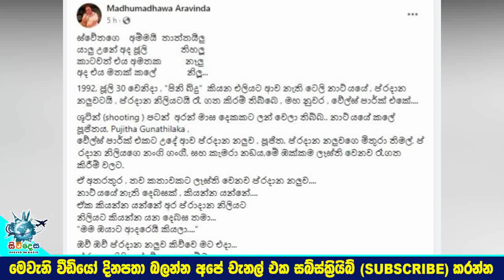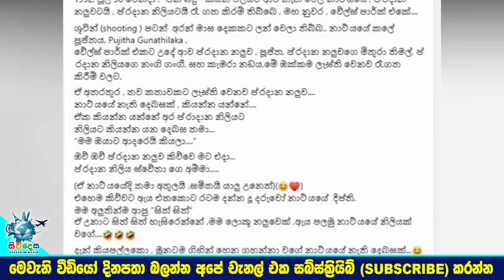මධුමාධව සහ නිල්මිණි ප්‍රේමයට 30 වසරක් සපිරෙද්දී මධුමාධව මුහුනු පොතේ දාපූ ආන්දෝලනාත්මක කතාව Madumadha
"ඇය මහ පුදුම ගැහැනියක්...
එයා ඇත්තටම 1992 ඒ දවසට ආයේ යන්න ලැබුනොත් ආයේත් මම නිල්මිණිගේන් කැමතිද අහනවා.."
මධුමාධව සහ නිල්මිණි තෙන්නකෝන්ගේ ප්‍රේමයට 30 වසරක් සපිරෙද්දී මධුමාධව මුහුනු පොතේ දාපූ ආන්දෝලනාත්මක කතාව Madumadhawa arawindha